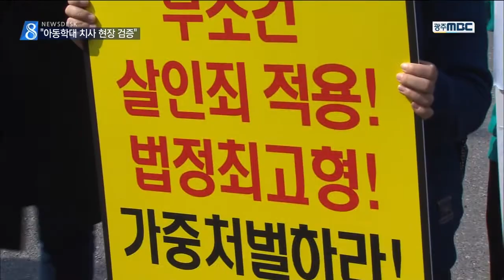[뉴스데스크]비정한 부모...사건 은폐 시도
◀ＡＮＣ▶

두살배기 아들을 폭행해
숨지게 한 혐의로 붙잡힌
비정한 20대 부부 사건..

이렇게 파렴치할 수 있을까요..

이들이 범행을 감추기 위해
어떤 수법까지 썼는지
문형철 기자가 취재했습니다.

◀ＶＣＲ▶

자신의 두 살배기 아들을 폭행해 숨지게 하고
시신을 버린 혐의로 구속된 26살 강 모 씨.

오늘(27) 진행된 현장 검증에서도
강 씨는 취재진의 질문에
여전히 입을 굳게 다물었습니다.

◀ＳＹＮ▶
(혐의 인정하십니까?) (...)

강 씨는 숨진 아이의 시신을 가방에 담아
바다에 버리려 했지만, 이에 실패하자
인근 야산에 유기한 것으로 드러났습니다.

[S/U] 강 씨는 이곳에 시신을 버린 사실만
인정할 뿐, 학대 치사 혐의는
여전히 부인하고 있습니다.///

경찰은 거짓말 탐지기 조사 결과
강 씨의 진술에서 '거짓' 반응이 나오고
진술도 일관되지 않은 점 등으로 미뤄
강 씨가 아이를 폭행해 숨지게 한 것으로
판단하고 있습니다.

한편, 강씨와 강씨의 부인은 치밀한 계획으로
사건 은폐를 시도한 것으로 드러났습니다

[C/G] 지난 2015년, 숨진 둘째와 성별이 같은
남자 아이가 태어나자 출생신고도 하지 않고
한 영아원에 맡겼습니다.

아이가 어느 정도 자라면 다시 집으로 데려와
숨진 둘째 아들로 둔갑시키려 했던 겁니다.///

◀ＩＮＴ▶*남종권 / 광양경찰서 수사과장*

지역 사회단체 관계자들은
이번 사건에 대한 철저한 수사와
엄중한 처벌을 촉구했습니다.

경찰은 강씨 부부에 대한 조사를 마무리 한 뒤
내일(28) 사건을 검찰에 송치할 예정입니다.